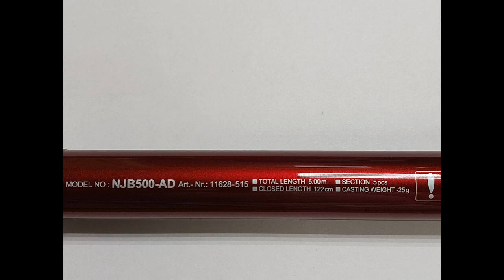ОБЗОР серии БОЛОНСКИХ УДИЛИЩ DAIWA NINJA (ДАЙВА НИНЗЯ)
Обзор болонских удилищ ДАЙВА от эксперта Максима Балаева. В обзоре участвуют модели 5 и 6м DAIWA NINJA.

Тогда Вы сможете получить САМЫЕ ВЫГОДНЫЕ ЦЕНЫ по Программе Лояльности магазина, БЕСПЛАТНО две запасные части в год на купленные у нас удилища в период действия такой акции. А также БЕССРОЧНУЮ гарантию на заводской брак.

Наши преимущества:
2. САМЫЕ НИЗКИЕ цены со склада производителя, по Программе лояльности магазина Мульти-Фиш!
3. БЕСПЛАТНАЯ доставка по Москве и России в рамках Программы лояльности!
4. БЕССРОЧНАЯ гарантия на заводской брак на ВСЕ УДИЛИЩА!
5. Свой фирменный СЕРВИС-ЦЕНТР работающий более 20 лет! с ПОЖИЗНЕННОЙ гарантией на место ремонта!